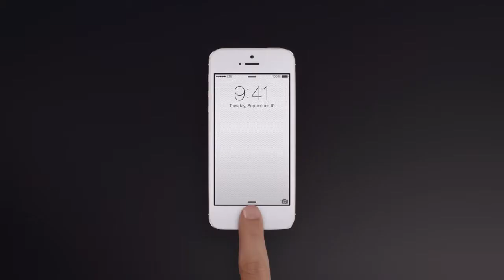Apple iPhone 5s TV Ad Metal Mastered HD